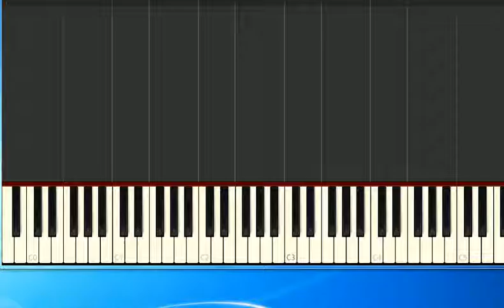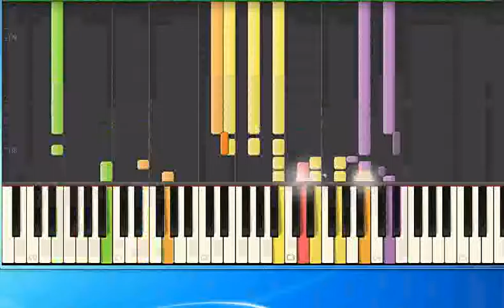Achim Reichel Nachtexpress ge [Synthesia/midi]